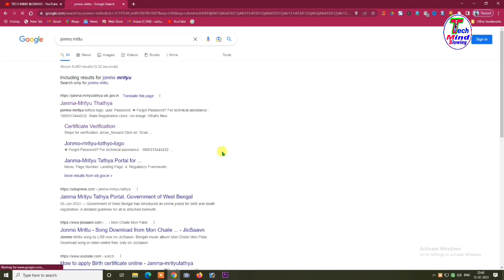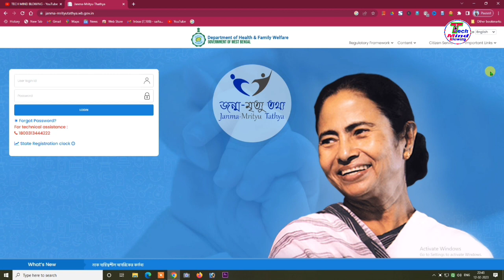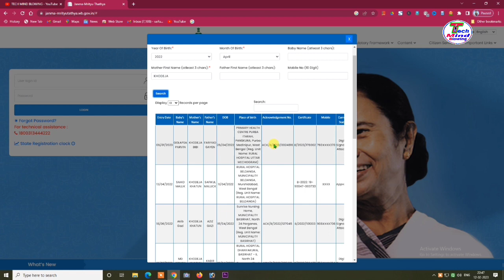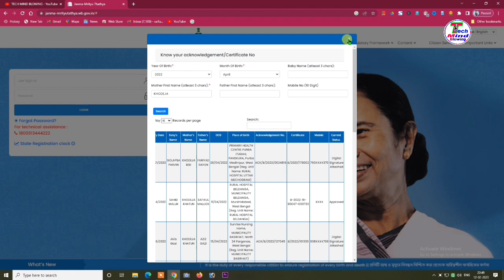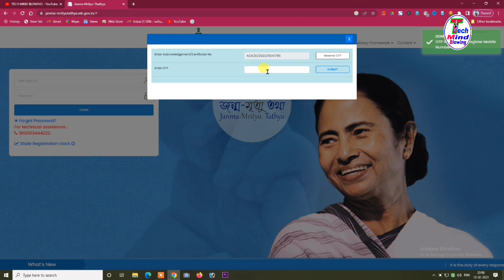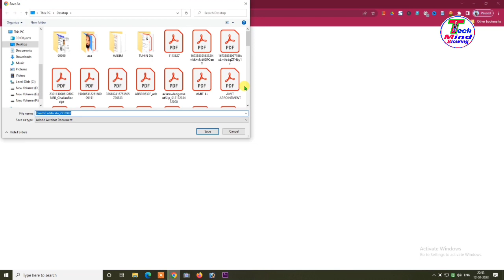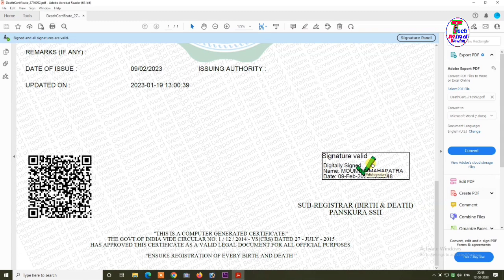🔴Online Birth and 🔥Death Certificate Apply ll Certificate Status Check ll Certificate Download ll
online birth certificate status check ll find birth certificate online ll Online Birth and Death certificate apply ll online birth certificate apply ll

About this Video: In this video you will know how to online birth certificate apply,online birth certificate apply 2023,online death certificate apply in west bengal,birth certificate download,death certificate download online,birth certificate acknowledgement number,wb birth certificate correction online,wb birth certificate signature verification,digital signature verification,documents for birth certificate,new birth certificate apply online,online birth certificate status check,tech mind blowing,birth,death,